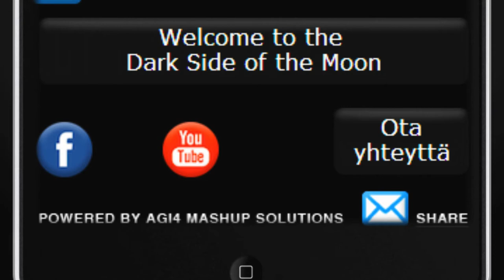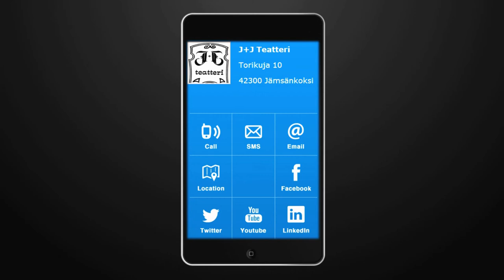Speak To Me Pink Floyd Tribuutti - MashUp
Menestyskonsertit palaavat J+J teatterin lavalle syksyllä!

Suuren suosion syksyllä 2011 saavuttanut Speak To Me
palaa lavalle syyskuussa.

Speak To Me on Pink Floydin musiikkiin pohjautuva
teatterinäyttämölle räätälöity esitys, joka tarjoaa yleisölle
aivan uudenlaisen tavan tutustua Pink Floydin tuotantoon
teatteriympäristössä. Konsertti, joka yhdistää Pink Floydin
upeata musiikkia, valoa ja liikkuvaa kuvaa on kunnianosoitus
yhdelle maailman menestyneimmistä yhtyeistä.

Markkinnoissa Speak to Me! hyödyntää uutta MashUp - palvelua. Videossa Janne Laviranta kertoilee palvelun hyödyntämisestä ja siitä miten uusin teknologia ja Pink Floyd ovat aina kuuluneet yhteen.

Akuliina
Bar Tona
Piano Jylhä

Videotuotanto: Huikuri Productions Oy
Musiikki: Paavo Nieminen